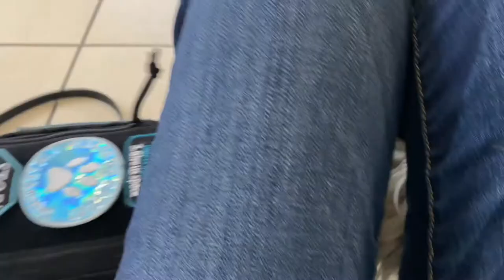SERVICE DOG TRAINING VLOG: Mall Trip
Just a standard training trip at one of the local malls! Follow us for more:
Facebook: Sandra Dee the White JRT